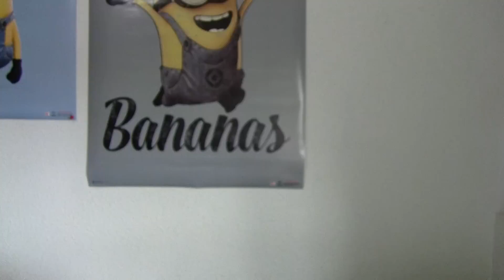Análisis "experto" de la New Nintendo 3DS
♫♪♫♪↓ ÁBREME ↓♫♪♫♪

Cada vez somos una familia más y más grande!!  Y para seguir creciendo, te necesitoo!! Y Gracias a todos los que me estáis apoyando.  A los del principio y a los nuevos!! Sois estupendos y me animáis muchísimo ¡! Sois los mejores!!!

Y  en instragram: LiliCrossing1

Lili Crossing
Madrid (España)